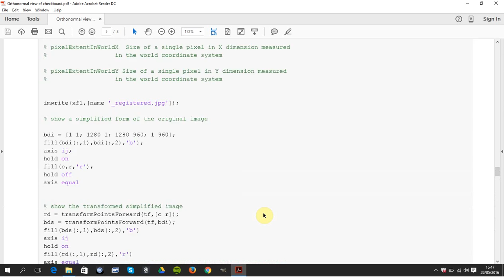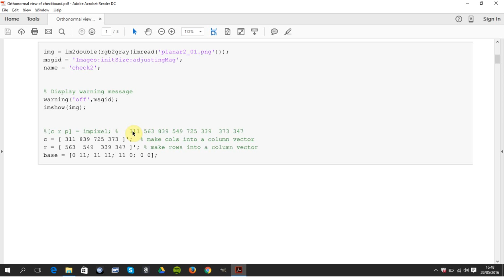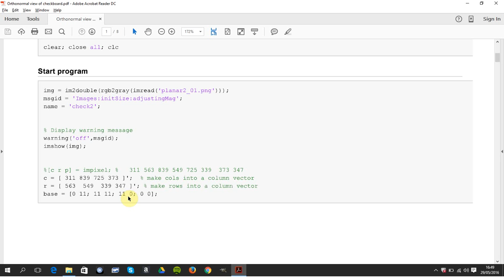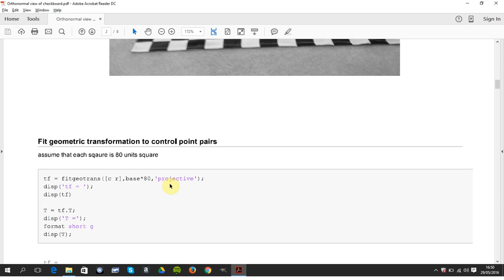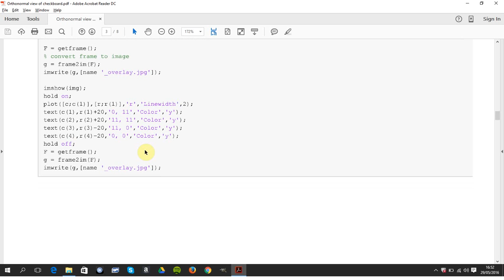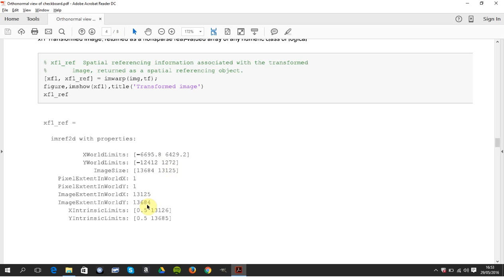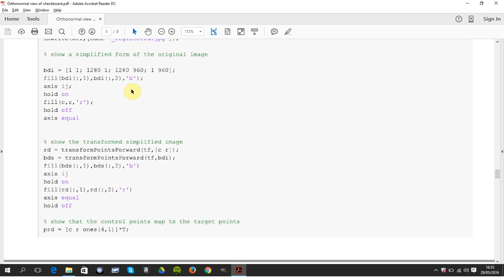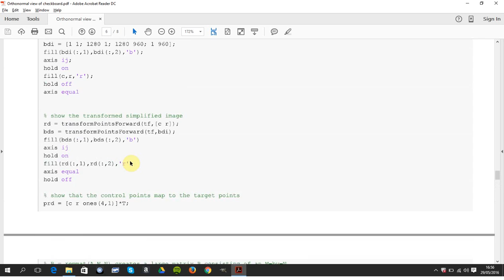Projective Transformation in Matlab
This is an updated version of a projective transformation in Matlab. It supercedes my previous video of Matlab